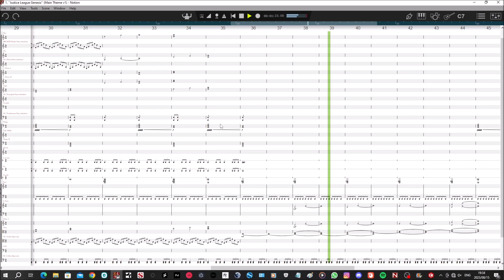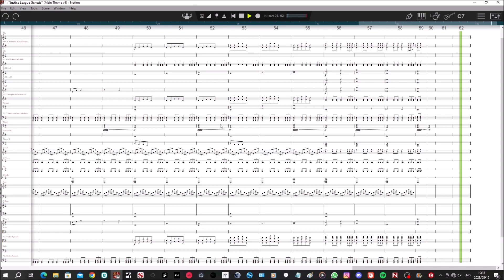''Justice League: Genesis''-From Justice League: Genesis-Studio One: Orchestrations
Trying out a new fun edition of Studio One Sessions "Studio One Sessions: Orchestrations" starting with the main theme from @unofficial_dc_universe Justice League: Genesis, the first film in his DC universe and the first film I worked on with him. This was all the way back in 2021 when I was still using @presonus Notion 6 to write my scores, which is why a lot of the instruments are separated between longs and shorts. But I hope you enjoy watching. Head over to epic brick productions on youtube to watch the film and you can find the full score in my bio. Which will also soon be releasing on my bandcamp.

All likes, comments and shares are greatly appreciated.